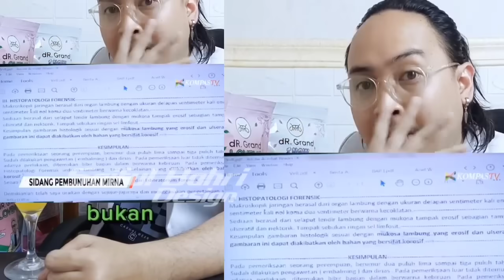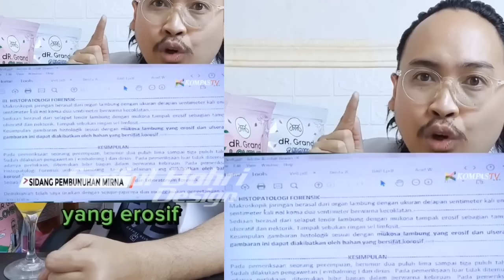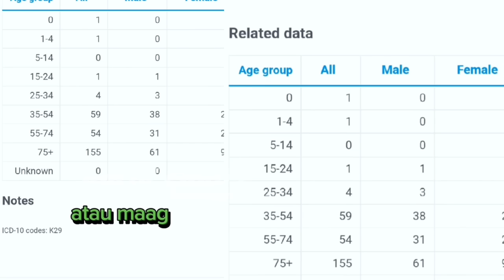Viral Hari Ini - 3 Lawyer Ini Datangi Mahkamah Agung Bawa 3 Bukti Kuat Untuk Bebaskan Jessica Wongso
jessica mirna,
jessica mirna nessie judge,
jessica mirna sekarang,
jessica mirna kronologi,
jessica mirna netflix,
jessica mirna documentary,
jessica mirna case,
jessica mirna dipenjara berapa tahun,
jessica mirna kasus,
jessica mirna australia,
jessica mirna trailer,
jessica and mirna,
jessica and mirna case,
mirna and jessica indonesia cctv,
jessica and mirna indonesia,
akhir kasus jessica mirna,
mirna and jessica indonesia,
cctv jessica bunuh mirna,
alasan jessica bunuh mirna,
cctv jessica mirna,
cerita kasus mirna dan jessica,
kasus mirna dan jessica,
jessica dan mirna punya hubungan,
kasus mirna dan jessica sambo,
kasus mirna dan jessica terungkap sambo,
jessica dan mirna,
kasus mirna dan jessica nessie judge,
mirna dan jessica lgbt,
jessica mirna konspirasi,
jessica mirna kasus tahun,
jessica mirna kopi,
kasus mirna kopi sianida,
kasus jessica mirna sekarang,
kasus kopi mirna,
kopi sianida jessica mirna nadia omara,
kabar jessica pembunuh mirna sekarang,
kasus persidangan mirna,
pengacara jessica mirna,
rekonstruksi jessica mirna,
racun kopi mirna jessica,
jessica sianida mirna sekarang,
jessica wongso mirna salihin,
kasus mirna salihin,
kasus mirna sambo,
sambo jessica mirna,
jessica mirna tidak bersalah,
kasus mirna terbaru,
kasus wayan mirna salihin,
wayan mirna salihin jessica kumala wongso,
jessica mirna salihin,
jessica wongso sekarang,
jessica sianida tidak bersalah,
mirna jessica kopi sianida,
kopi mirna,
kopi mirna dihukum mati,
kopi mirna film,
kopi mirna cctv,
kopi mirna kasus,
kopi mirna netflix,
kopi mirna nessie judge,
kopi mirna meninggal,
kopi mirna vietnam,
kopi mirna di netflix,
rekaman cctv kopi mirna,
akhir kasus mirna kopi sianida,
berita mirna kopi sianida,
kopi sianida cctv,
sidang mirna kopi sianida cctv,
cctv kopi mirna,
kopi sianida dj,
sianida di kopi mirna,
detik detik mirna minum kopi sianida,
detik detik mirna minum kopi,
kopi sianida episode 1,
kopi sianida jessica terbaru,
film kopi mirna,
kopi sianida film,
kopi sianida ferdy sambo,
sidang mirna kopi sianida full,
fakta kopi sianida mirna,
kopi sianida mirna jessica,
kopi mirna sambo,
sidang kopi mirna,
kasus jessica mirna kopi sianida,
sidang kasus kopi mirna,
kabar mirna kopi sianida,
kopi sianida lagu,
kopi lambada sianida,
kopi jessica kumala wongso,
kopi maut sianida,
kopi sianida magelang,
video mirna minum kopi,
cctv mirna minum kopi,
mirna meninggal setelah minum kopi,
kopi sianida nadia omara,
mirna coffee poisoning,
pembunuh mirna kopi sianida,
pengacara mirna kopi sianida,
pengakuan mirna kopi sianida,
siapa pelaku kopi sianida,
kopi sianida remix,
kopi sianida reggae,
rekaman kopi mirna,
sianida kopi mirna,
cctv mirna kopi sianida,
kisah mirna kopi sianida,
cctv kopi sianida mirna,
video kopi mirna,
vonis kopi mirna,
video cctv mirna minum kopi,
kasus kopi mirna,
fakta kasus mirna,
film kopi sianida,
jessica netflix,
jessica netflix sianida,
jessica watson movie netflix,
jessica kirson netflix special,
baby jessica movie netflix,
netflix jessica mila,
jessica jones netflix trailer,
jessica chastain netflix,
sarah jessica parker series netflix,
jessica jones netflix,
jessica alba netflix,
jessica alexander netflix,
trigger warning netflix jessica alba,
jessica watson sailing around the world netflix,
sarah jessica parker movies and tv shows netflix,
the bastard son and the devil himself netflix jessica death,
jessica biel netflix series,
jessica biel netflix,
jessie netflix bande annonce,
best jessica chastain movies on netflix,
best jessica biel tv shows on netflix,
best jessica lange movies on netflix,
best jessica brown findlay movies on netflix,
best jessica chastain tv shows on netflix,
best jessica rabbit movies on netflix,
best jessica steen tv shows on netflix,
best jessica edwards movies on netflix,
film jessica chastain netflix,
jessica biel candy netflix,
jessica green cleopatra roman empire netflix,
filmes com sarah jessica parker netflix,
peliculas de jessica chastain en netflix,
jessica chambers documentary netflix,
filme com sarah jessica parker netflix,
jessica watson documentary netflix,
sarah jessica parker documentary netflix,
peliculas de sarah jessica parker en netflix,
sarah jessica parker peliculas en netflix,
jessica errero film netflix,
jessie netflix full episodes,
jessica jones flying netflix,
jessie film netflix,
jessica watson netflix film,
jessica watson film netflix,
jessica biel sinner netflix,
jessie netflix show,
jessica stonem netflix,
jessica watson netflix song,
jessie serie netflix,
jessica watson netflix trailer,
jessie netflix trailer,
jessica urbina netflix,
jessica watson netflix,
candy with jessica biel on netflix,
yesica